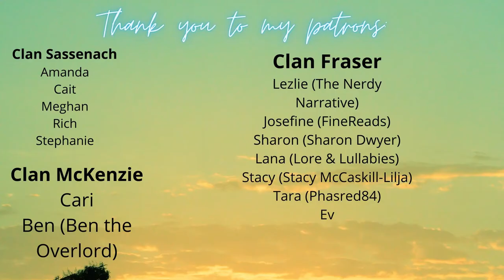Lancelot by Giles Kristian | Spoiler Free Book Review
In today's video, I give a spoiler free review for Lancelot by Giles Kristian. Have you read this book? What did you think?

Timestamps:
00:00 Intro
00:25  Spoiler Free Summary
01:01 What Worked For Me
02:11 What Didn't Work

Books Discussed (Amazon link)